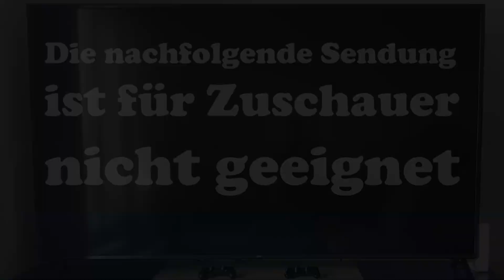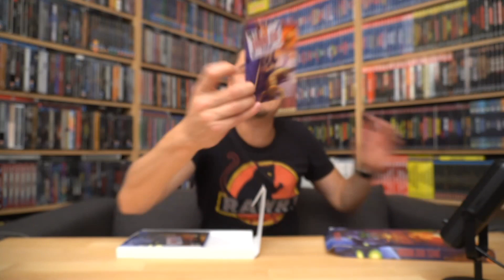ZOLL: LIMITED RUN GAMES UND DER IOSS-WAHNSINN / Zockis Paketflut Nr. 53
Amazon sowie das Amazon-Logo und die Amazon-Webseite sind eingetragene Markenzeichen und Eigentum von Amazon.com, Inc. und Tochtergesellschaften.